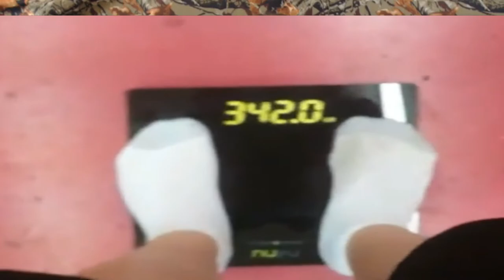Weight Loss Journey | week 17 weight loss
☆Starting Weight: 420lbs (Jan 6, 2017)
☆Current Weight: 342lbs
☆Goal Weight: 220lbs

I have not eat today yet, I am only going to eat once today.

Walking is all I can really do at this time.

1. No eating after 6pm

2. Very limited to no bread

3. Don't get too down on myself for failures

4. Stay away from fast food

5. pre-plan meals at least a day in advance

6. No pop soda or whatever you call it

7. Don't starve myself

8. listen to my body

9. research how to improve my life

10. Always set new goals

goals